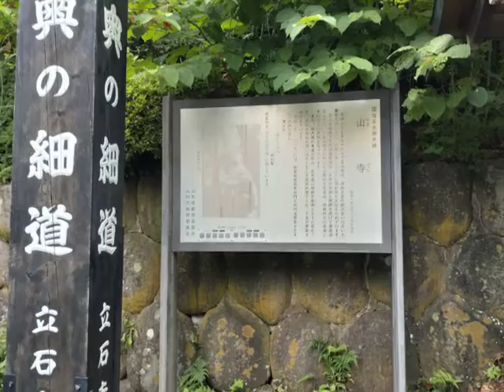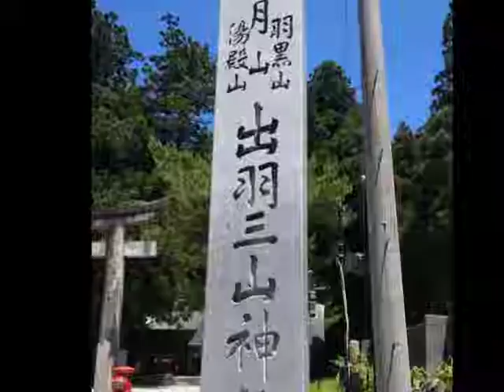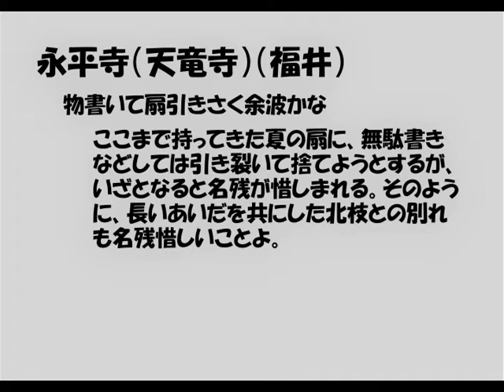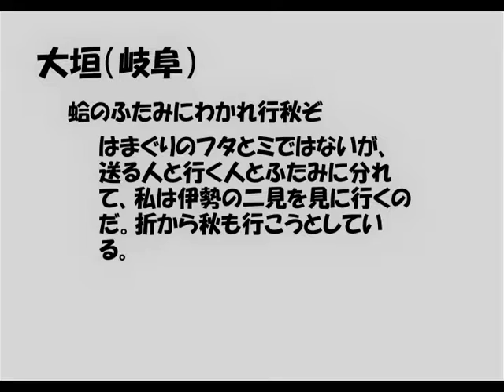奥の細道を巡る旅（中尊寺から最終地大垣まで）2022.7.6〜11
バックの曲は亡き王女のためのパヴァーヌ（クラシックギターソロ）